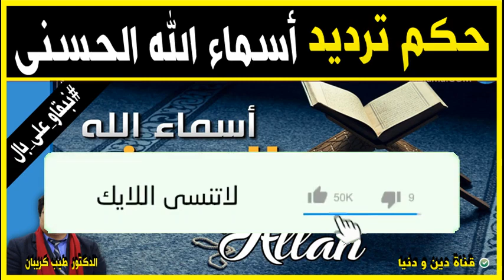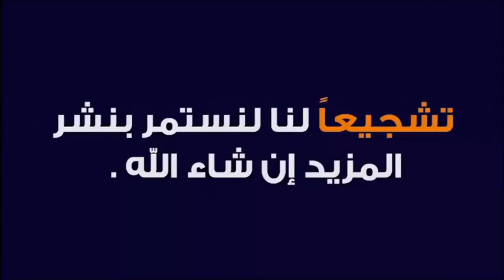حكم ترديد أسماء الله الحسنى بأعداد معينة 🕌 الدكتور طيب كريبان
جديد 2021 : حكم ترديد أسماء الله الحسنى بأعداد معينة  🕌 الدكتور طيب كريبان
 ▬▬▬▬▬▬ஜ۩☺۩ஜ▬▬▬▬▬
 ▬▬▬▬▬▬ஜ۩☺۩ஜ▬▬▬▬▬
⛔ أحبابي الكرام ، إذا أعجبكم الفيديو رجاءاً لا تنسوا :

 ▬▬▬▬▬▬ஜ۩☺۩ஜ▬▬▬▬▬
مواضيع سابقة

🕌 عَنْ أَبِي هُرَيْرَةَ، عَنِ النَّبِيِّ صَلَّى اللهُ عَلَيْهِ وَسَلَّمَ قَالَ:
 ▬▬▬▬▬▬ஜ۩☺۩ஜ▬▬▬▬▬
⚠️ توضيح مهم ❗

 ▬▬▬▬▬▬ஜ۩☺۩ஜ▬▬▬▬▬
# هاشتاغ الموضوع #